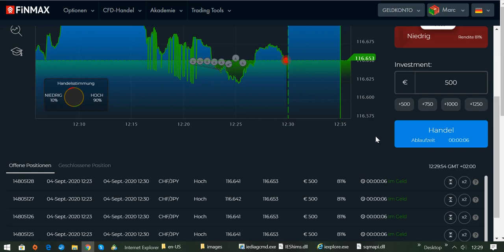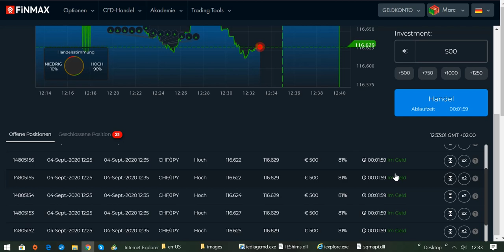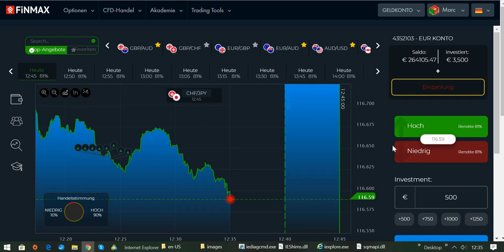5005 Euro Gewinn mit Broker FINMAX